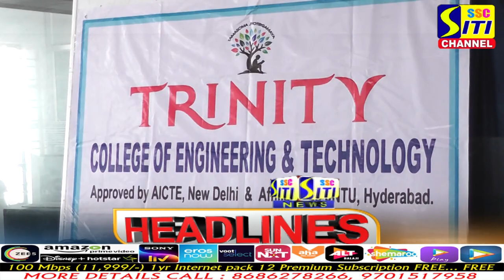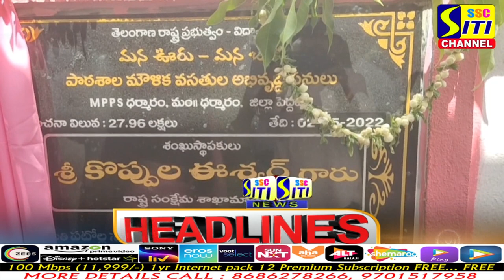SITINEWS HEADLINES 02-05-2022